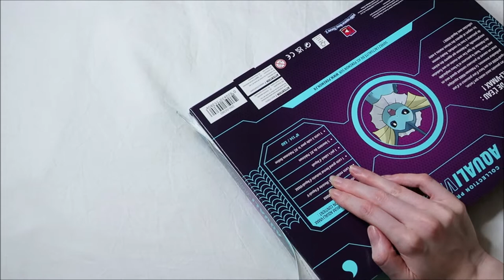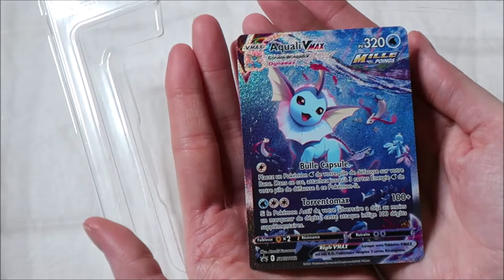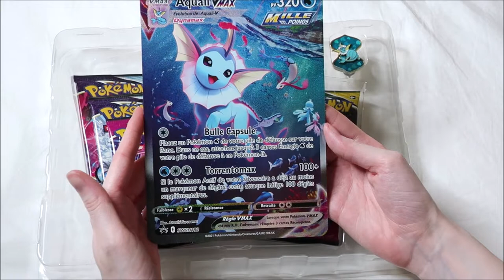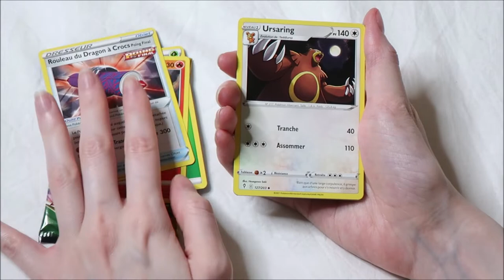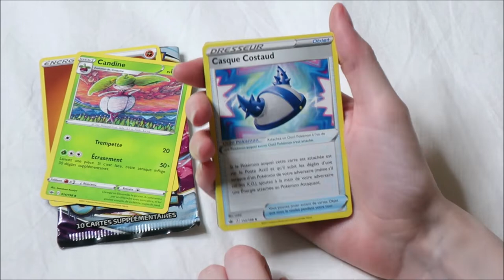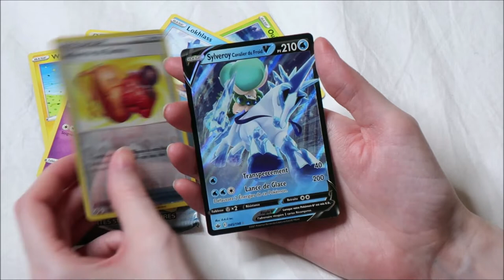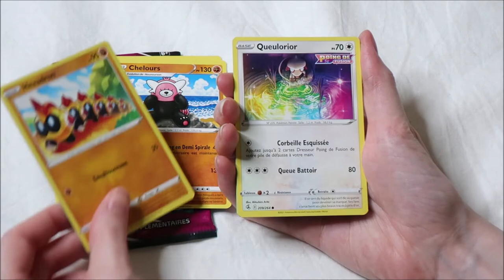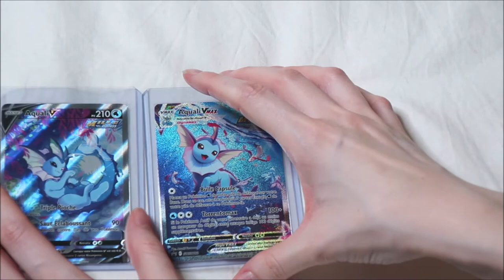OUVERTURE COFFRET VMAX AQUALI ! UN MEILLEUR TAUX ? 😁🥰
Nouvelle vidéo où on termine l'ouverture de ces coffrets vmax avec mon préféré, celui d'Aquali 😊

🥰 Retrouvez-nous tous les 2/3 jours pour une nouvelle vidéo 🥰

A bientôt !